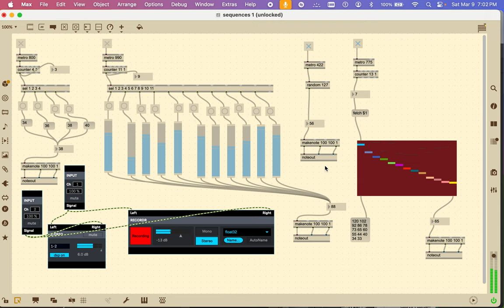[EPILEPSY WARNING] Screen Recording 2024 03 09 at 6 57 54 PM